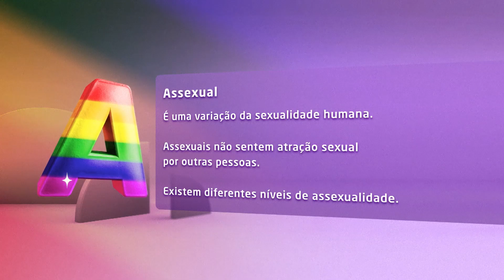Assexual - Interprograma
Interprograma - Assexual: Esta edição do Interprograma faz parte do Especial LGBTQIA+ e este episódio fala sobre Assexual: A Letra A, da sigla LGBTQIA+, se refere a pessoas que não sentem atração sexual por outras pessoas.

Os interprogramas são pequenos programas com até 5 minutos contendo informações úteis, como serviços, campanhas, informes institucionais e dicas se saúde. Fazem parte da grade de programação do Canal Saúde, entremeando os programas fixos do canal de televisão.

INT 0212